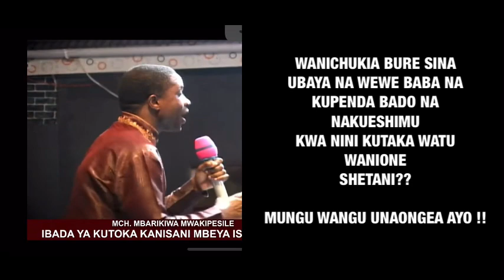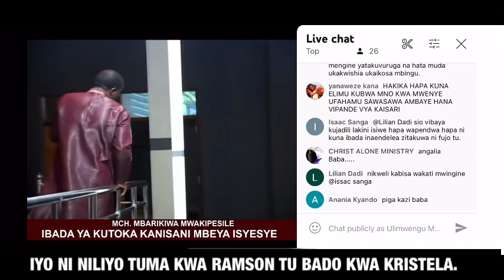FINISHING .Mbwa Mfuu ajibu maswali aliyo kua naulizwa, Na hoja zote na shutuma eti Amekosa adabu